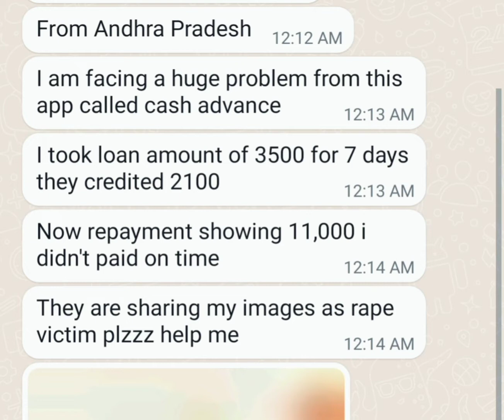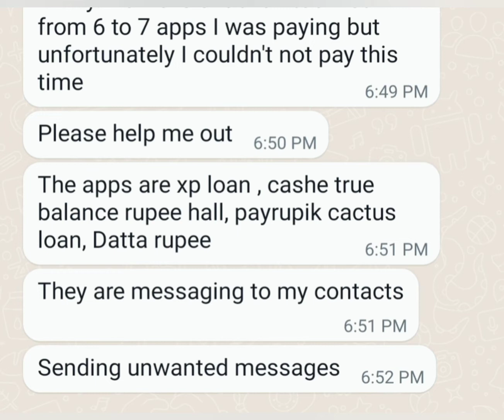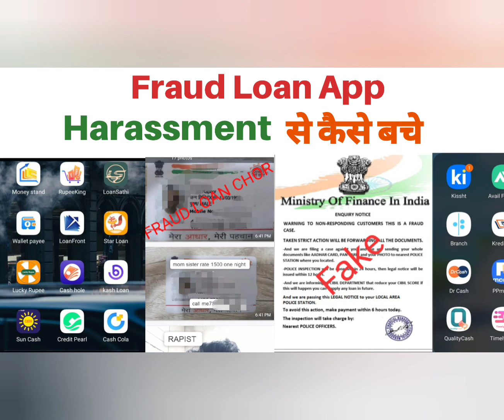Cash Advance Loan App is Fake Loan App,If Loan not paid what will happen?Yes Cash,Dutta Rupee Loan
Fraud loan application
Fraud recovery agents
Recovery agents harassment
Loan apps threatening calls
Loan apps Threatening
Fake loan apps abusing
Abusing language of fake loan apps

Top 5 Instant Loan Apps 2022,Best loan apps for students

2022 new loan app
apply loan live proof
instant loan instant loan app
instant loan live proof
instant peronal loan app
loan, loan app loan app 2022 loan app new
loan with live proof loans
new loan app 2022 Instant LOAN App 2022
nk digital point dhani app
nk digital point new video,

Loan Apps Harassment,Register Complaint of loan apps,Fake loan apps,Fraudulent loan apps,Loan apps RBI complaint portal,Fraud loan apps,Loan applications,Fake loan app harassment,Threatening calls of fake loan apps,Settlement TV,Harassment calls of loan application,how to delete contact list from loan apps,लोन एप की प्रताड़ना,LOAN APPS BREAKING NEWS,RBI REGISTERED LOAN APPS,loan apps ka loan na chukaane par kya hoga,RUPEEKING LOAN APP,RUPEESTAR LOAN APP,

harassment,Loan app contact calling,Loan app harassment se kaise bache,Lendmall loan,Goldman loan app,